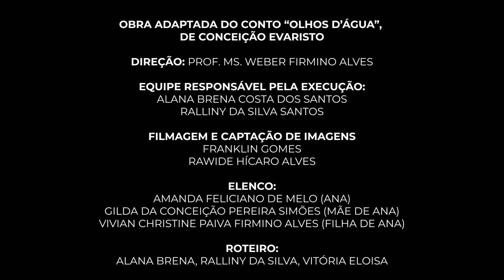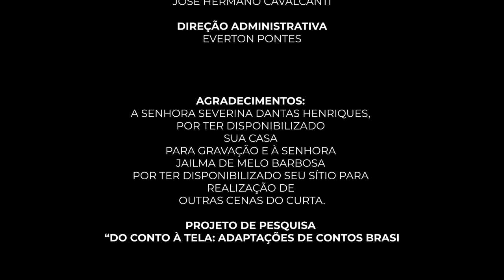Olhos D'água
Adaptação da obra homônima de Conceição Evaristo, realizada por alunos do Instituto Federal de Educação, Ciência e Tecnologia da Paraíba, no projeto de pesquisa "Do conto à tela: adaptações de contos literários brasileiros para curta-metragem", coordenado pelo Prof. Weber Firmino Alves.